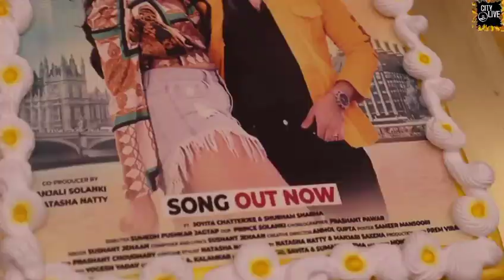Launch of Kailash Productions song Tu Lag Ja Gale | Shubham Sharma, Prince & Anjali Solanki, Natasha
Launch of Kailash productions new music video Tu Lag Ja Gale, Ft Shubham Sharma, Producer Prince Solanki,
Co Producer Anjali Solanki & Natasha Natty

Director Sumedh Pushkar Jagtap
Singer, composer, lyricist *Sushant Jehaan*
Featuring Joyita Chatterjee and Shubham Sharma
Costume stylist
Natasha Natty
Casting Natasha Natty and Manjari Saxena
Choreographer Prashant Pawar